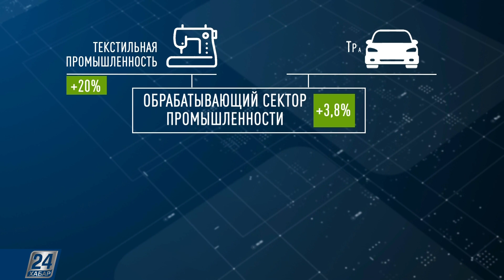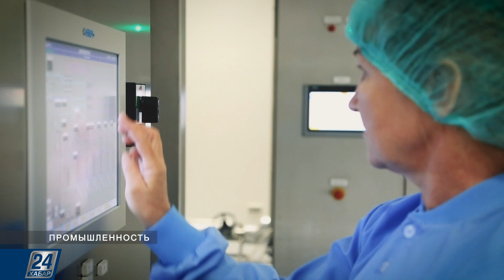Развитие обрабатывающей промышленности | Промышленность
В Казахстане стартовала третья пятилетка индустриально-инновационного развития. Эксперты уже назвали её логическим продолжением предыдущих программ инновационного развития. В центре внимания на этот раз – обрабатывающая промышленность. По планам, третья пятилетка должна учесть ошибки предыдущих программ и развивать обрабатывающий сектор точечно, то есть распределять средства более адресно.

О том, как изменится обрабатывающий сектор после реализации третьей пятилетки? Какие товары Казахстан начнёт активно экспортировать за рубеж? И сможем ли мы до 2025 года избавиться от нефтяной зависимости?

Ответы в этом выпуске программы «Промышленность».